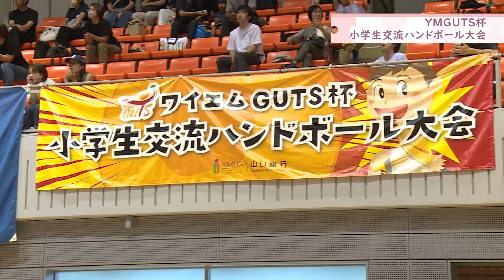YMGUTS杯小学生交流ハンドボール大会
山口県周南地域の話題を中心にお伝えします。CCSシティーケーブル周南が運営するニュース配信サイトでもご覧いただけます。